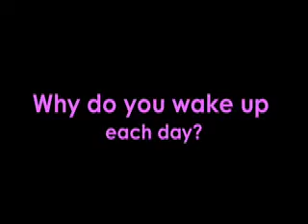Why do you wake up each day?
Brriingggggggggg. morning. are you off witha grumble, a stumble... a smile? Does life seem easy from the foggy lens of your first morning light or does it all seem unbearably impossible. Why do you wake up each day? We want to know...